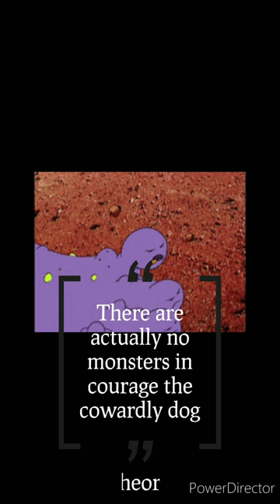Courage the Cowardly dog theory- There are actually no monsters in the cartoon#SH2 in hindi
Courage the Cowardly dog theory- There are actually no monsters in the cartoon. If you liked this video checkout the channel for more fun stuff